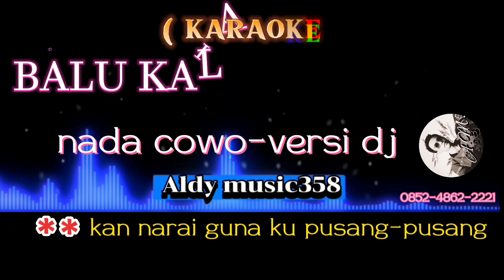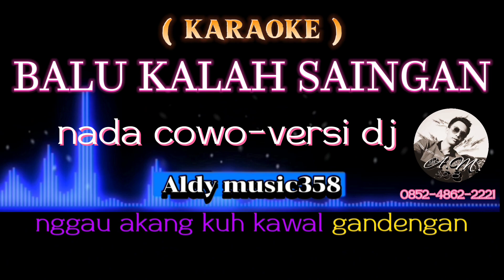KARAOKE BALU KALAH SAINGAN | NADA COWO VERSI DJ | ALDY MUSIC358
JUDUL : BALU KALAH SAINGAN
CIPT     : LILIS LAMIANG
NADA  : COWO / LAKI LAKI